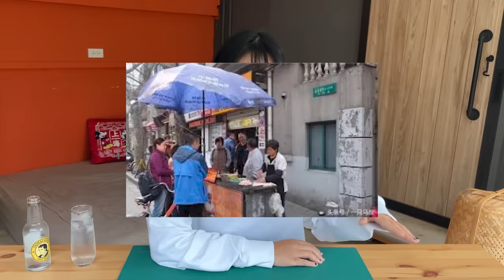上海長大回台兩年，我想說說我的culture shock！